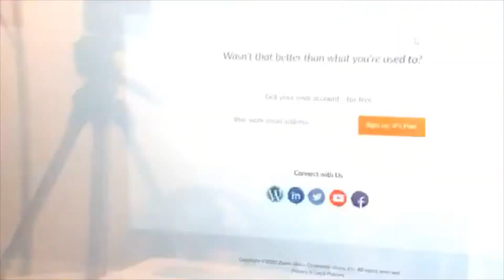April 9, 2020 Carpinteria COGOP Servicio de Jueves Santo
Carpinteria COGOP Servicio de Jueves